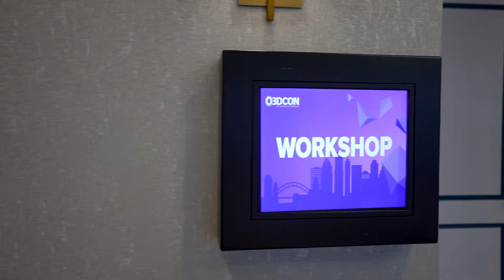O3DCON Austin 2022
Dive into the insights and experiences from the O3DE community and others who united for a 3-day event in Austin, and join the community on Discord